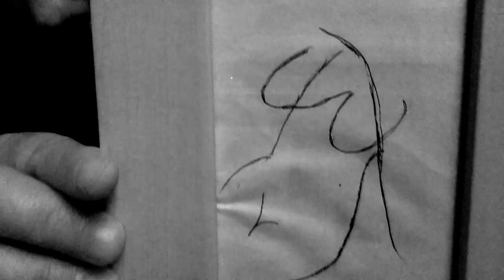POEZJA ŚPIEWANA - Je T'aime Je M'appelle - Miłosz Dandy - Słowiński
Miłosz Dandy - Słowiński wyszedł na powierzchnię z Piwnicy pod Baranem. Mroczny romantyk. Milczący poeta. Namolny kochanek. Wrażliwy autor zbiorów powszechnie znanych i lubianych liryków "Kwiaty na Asfalcie", "Bzy, Łzy i My", "Wrzask Szeptem", "Rosa w Moich Oczach" debiutuje na scenie muzycznej swoim utworem szeptanym do dźwięków gitary "Je T'aime Je M'appelle Mademoiselle". Zgaście światło, zapalcie świece i udajcie się z Miłoszem w liryczną podróż po najdalszych zakątkach duszy!